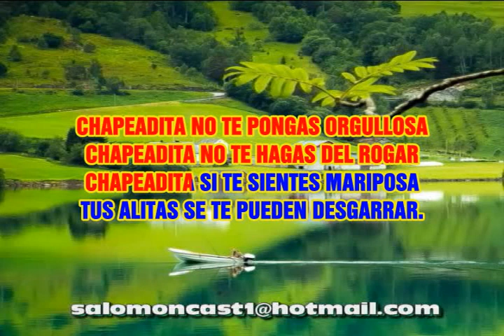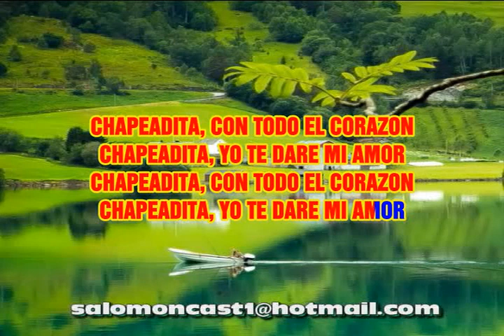CHAPEADITA LA GRAN BANDA CALEÑA LETRA KARAOKE